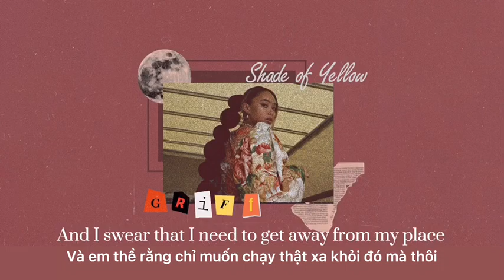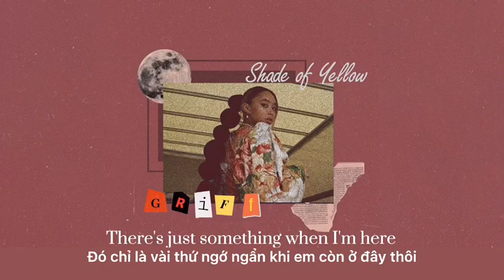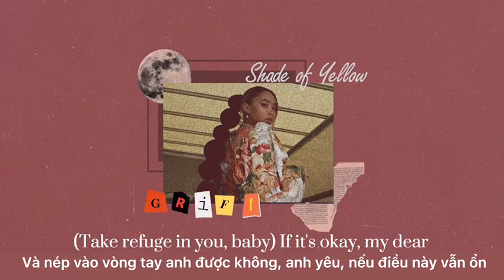Vietsub | Shade Of Yellow - Griff | Lyrics Video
Lyrics

[Verse 1]
I'm at your house quite a lot these days
Two thirty and you find me on the motorway
Oh, 'cause they're shoutin' kinda loud
And I swear that I need to get away from my place
I'm knock-knockin' at your door again, babe

[Pre-Chorus]
Oh, 'cause there's a light in your room
And the lamp is a shade of yellow
And it makes me feel safe and sound
And I swear that's rare these days
Yeah, there's a light in your room
And it burns like a shade of yellow
And it makes me feel safe in the head

[Chorus]
And I will keep
Running right back, running right back
Running right back to here
If it's okay, my dear
Running right back to you
If it's okay for you

[Verse 2]
And we don't really do much these days (Oh-oh-oh)
Stare at the ceiling finding shapes in a blank space (Oh-oh-oh)
There's just something when I'm here
And I'm sorry if I overstay, but baby

[Pre-Chorus]
Oh, it might be the light in your room

[Chorus]
So I will keep (I will keep on running)
Running right back to here (To here, to here)
(Take refuge in you, baby) If it's okay, my dear
And I will keep (I will keep on running, babe)
Running right back to you (To you, to you)
If it's the last thing to do (To you, to you)